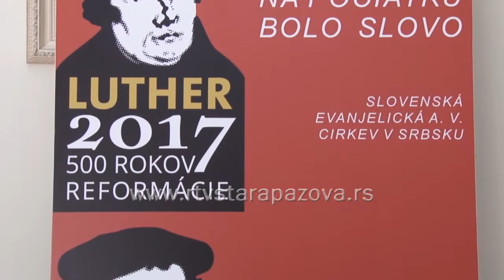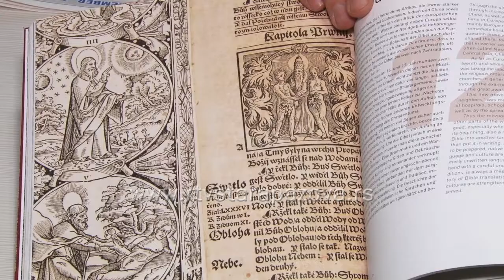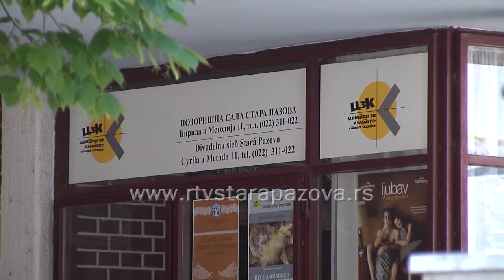500 godina reformacije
Proteklo je 500 godina od kada je Martin Luter objavio svojih 95 teza na vratima dvorske crkve u Vitenbergu. Taj događaj promenio je svet  i veliki jubilej se ove godine proslavlja u celom svetu. U Staroj Pazovi će tim povodom, u staroj parohiji slovačke evangeličke crkve biti  otvorene dve izložbe i promocija knjige “Slovačka evangelička a.v. crkva u Srbiji, autorke sveštenice Svelane Vojnović Feldi i svečana akademija u pozorišnoj sali.